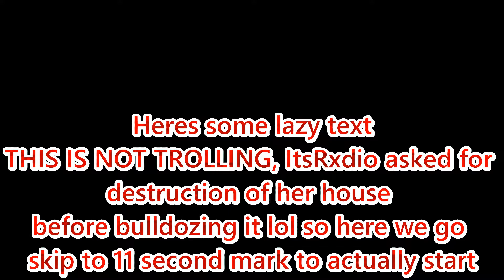🗑️🏠BLOXBURG HOUSE GETS DELETED FOR FUN!!!🗑️🏠 but it gets faster everytime i make a mistake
Fine thanks to Itsrxdio for allowing me to take fun in deleting the house very epic!